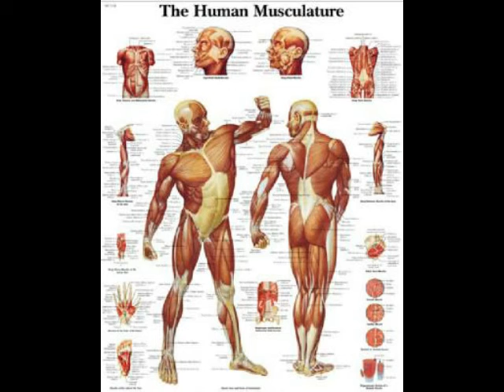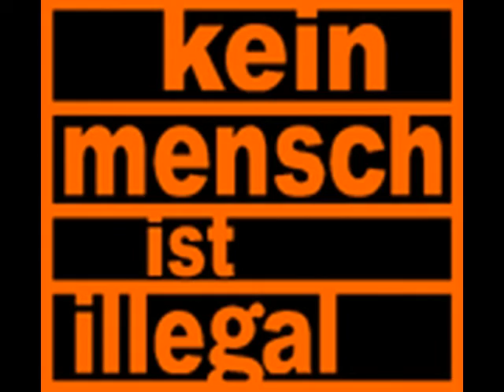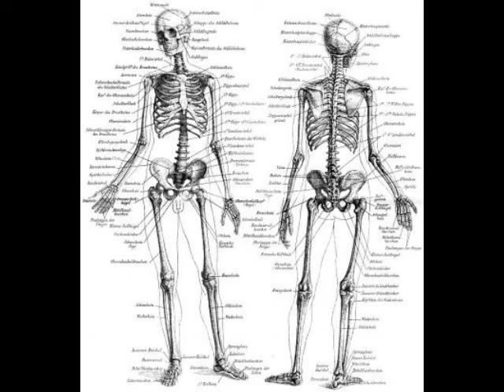Mensch Herbert Grönemeier salvatore Dali 2012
das leben der Mensch Woher kommen wir  wohin gehen wir  ;)) dali hat die antwort 2012